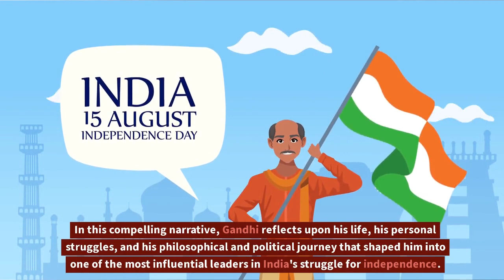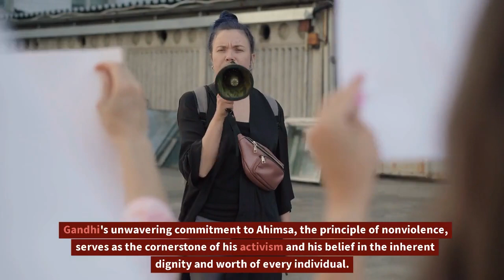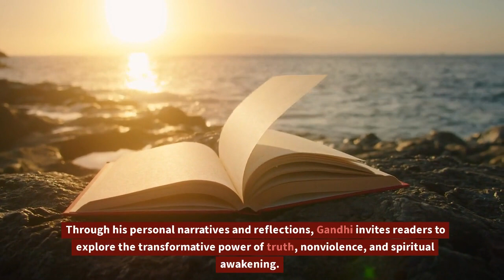The Story of My Experiments with Truth by Mohandas Karamchand Gandhi